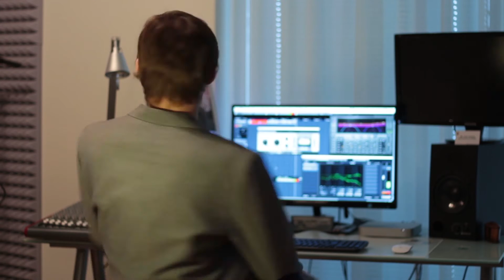Intro MindHouse - NeraTouch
Intro produkční skupiny MindHouse Entertaiment, kde bych se rádi představili a tímto videem začali projekt NeraTouch.

Projekt NeraTouch bude ve své podstatě jakýsi dobrovolný videokanál města Neratovice, kde můžete vidět nejrůznější medailony o tom důležitém co se v našem městě děje!

Pokud máte zájem o NeraTouch a chtěli byste vidět něco konkrétního, neváhejte nás kontaktovat. Stejně tak v případě zájmu  o nějaké soukromé promo video.